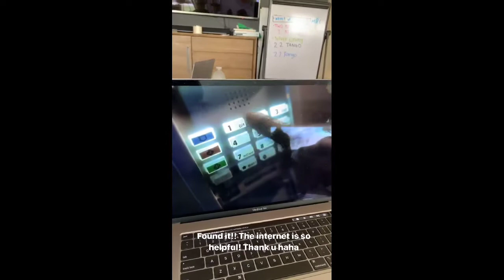David celebrates Taylor's birthday || Natalie broke glass bottle - Vlog Squad IG Stories 8